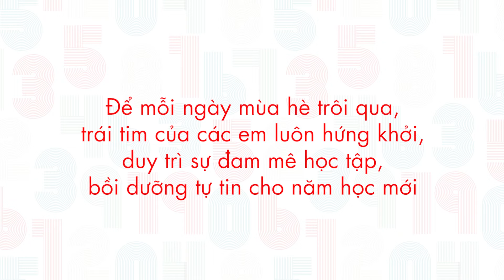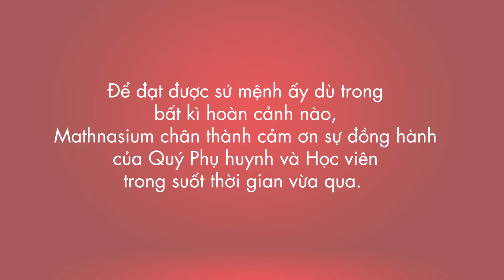Hành trình từ Trái Tim đến Trái Tim - Mathnasium Việt Nam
Hành trình từ Trái Tim đến Trái Tim

Đối với Ba Mẹ, trao cho Con điều tuyệt vời nhất chính là tâm nguyện.
Đối với Thầy Cô, khơi gợi đam mê và gìn giữ ham vui học tập cho Trẻ chính là tâm huyết.

Dù mang đến cho trẻ điều gì hay bằng hình thức nào, khi gửi gắm bằng một TRÁI TIM chân thành, thì thành tựu nhận lại chính là những điều phi thường xuất phát từ trái tim.

Trong quãng thời gian vừa qua, Mathnasium nhận được vô vàn sự gửi gắm từ Phụ huynh, tin tưởng vào những nỗ lực mang đến kiến thức, tư duy cho Trẻ trong giai đoạn giãn cách. Sự tin yêu đó trở thành nguồn động lực vô hạn, giúp đội ngũ mỗi ngày  mang đến những buổi học đầy niềm vui, hứng khởi, ngập tràn năng lượng tích cực và hy vọng.

Mathnasium xin gửi đến Quý Phụ huynh cùng Học viên một đoạn clip ngắn thay cho lời cảm ơn chân thành đến sự tin tưởng, yêu thương chân thành đến từ TRÁI TIM.
MATHNASIUM - HỆ THỐNG TRUNG TÂM TOÁN TƯ DUY HÀNG ĐẦU HOA KỲ DÀNH CHO TRẺ TỪ 3-15 TUỔI